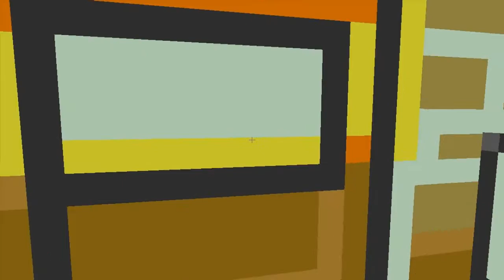Pokemon 3D - Part 6 - Union Cave (Gold & Silver)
Scotty is no longer lagging on his adventure he also introduces you to his new team member Wooper!